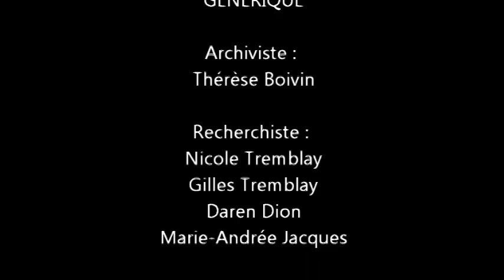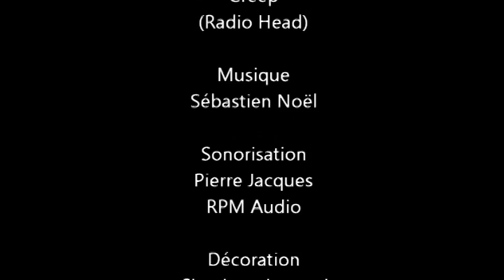50 ieme anniversaire de naissance de Lise tremblay 1er octobre 2011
Cette fois j'aimerais partager avec vous le montage photos du 50 ieme anniversaire de naissance à ma grande soeur Lise que nous avons fêté le
1er octobre 2011.